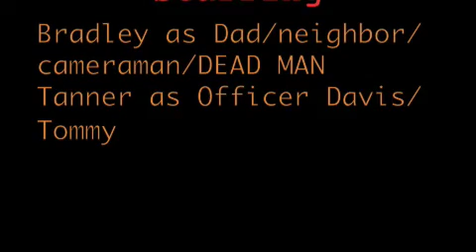Dead man walks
DEAD MAN WALKS AND SCARES FAMILY